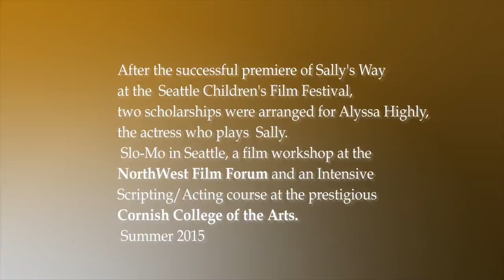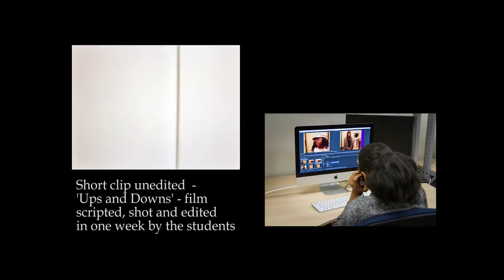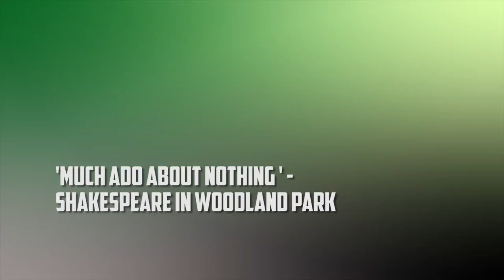Sallying in Seattle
After the premiere of Sally's Way, the actress who plays Sally, Alyssa Highly was awarded two scholarships, Slo-Mo in Seattle by the NorthWest Film Forum and an Intensive week long course at the prestigious Cornish College of the Arts. This is a travelogue of her experience in Seattle by Carole Anne Ferris. and Facebook/sallyswayfilm. Music track at the end is 'Petal' by kind permission of Celsa Baptiste